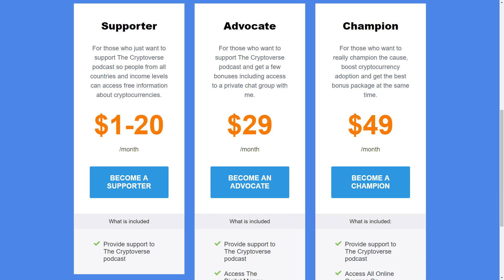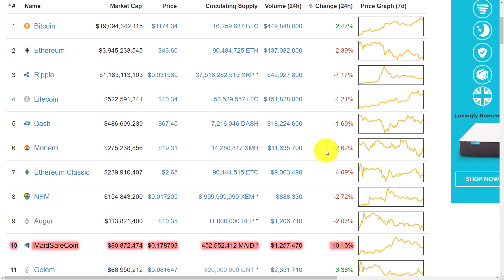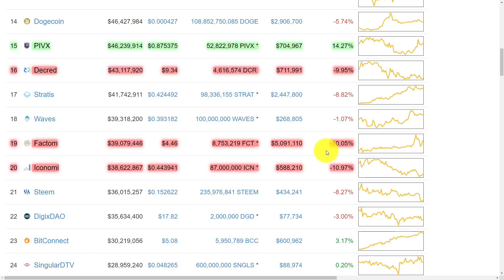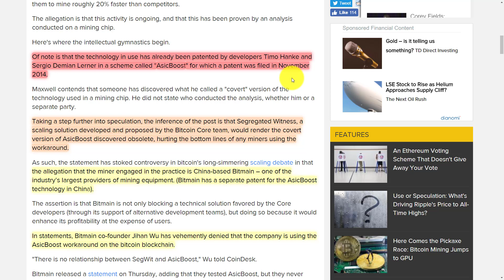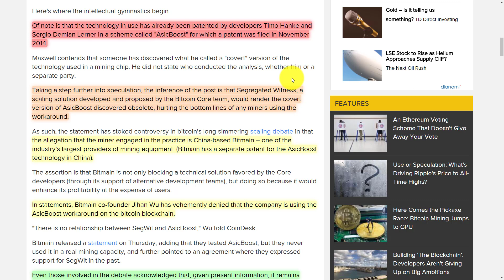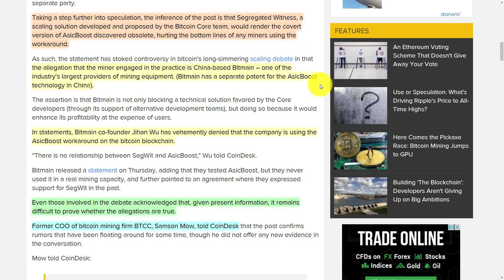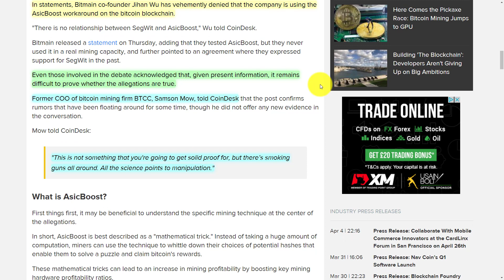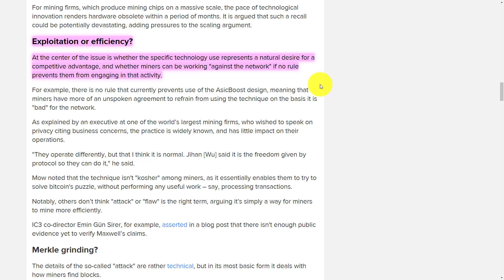Bitcoin's New Controversy: The AsicBoost Allegations Explained (The Cryptoverse #245)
You know I really try and avoid drama but this new controversy about covert Bitcoin mining practices is something to be aware of. So let’s take a look.
The news segment begins at 6:33

Dash Detailed is a weekly YouTube show about the privacy focused digital currency known as Dash. It is hosted by the lovely Amanda B. Johnson and keeps you right up to date about all the exciting developments in the Dash ecosystem.

1Lak8zkQbUB5FgDD6ci6M82oTVBveuBxBT

[Get Early Access To My Secrets Of The Bitcoin Triangle Course: Discover 21 Fast Track Ways To Make and Save With Bitcoin]